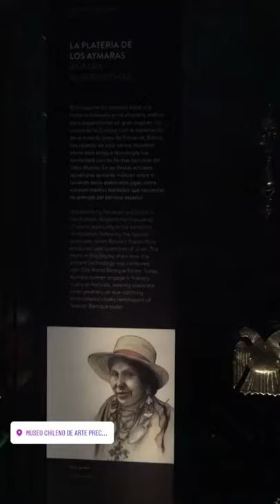Museo Chileno de Arte Precolombino - Chile 🇨🇱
Museo Chileno de Arte Precolombino. Elegante museu em um edifício construído em 1805. Com uma vasta coleção de arte pré-colombiana que retrata a vida e a cultura dos grupos indígenas latino-americanos. Santiago Chile Travel 🇨🇱